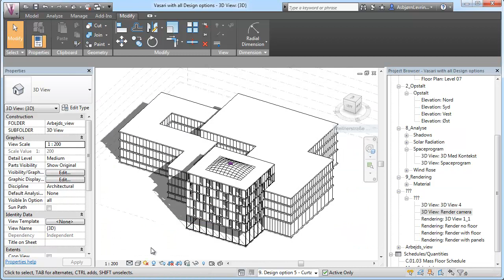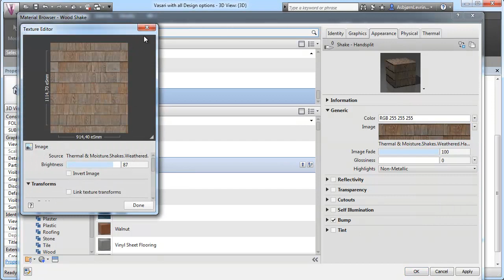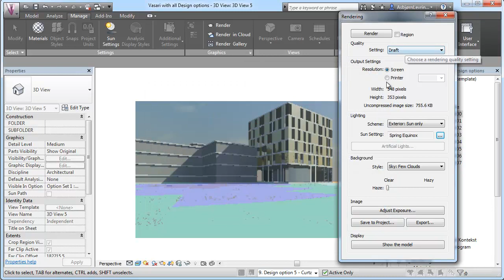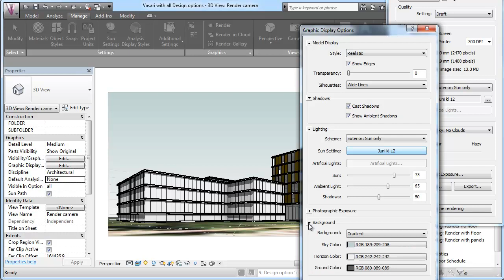Visualisering og grafisk fremstilling